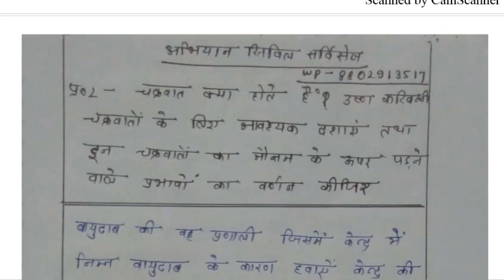Daily Answer Writing || 60 Days Mains Challenge || UPPSC Mains-2018 || BPSC || Solution || Day-12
पूरे नोट्स 35 निबंध की की PDF ऑनलाइन और ऑफ़लाइन
राशि: 500 मात्र
बैंक अकाउंट
Dhananjay Singh
Ac. No.20236943947
IFSC Code: SBIN0007627, SANT NIRANKARI COLONY New Delhi
SBI